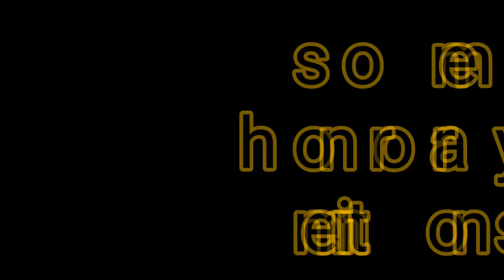Top 10 movies of Om Puri - A tribute !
This video is a tribute to one of the greatest versatile actor Mr Om Puri